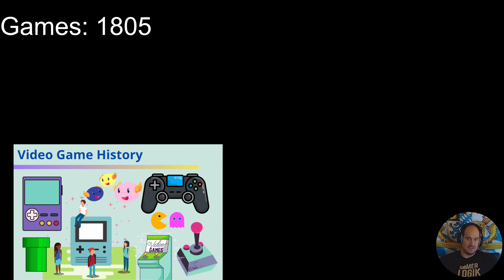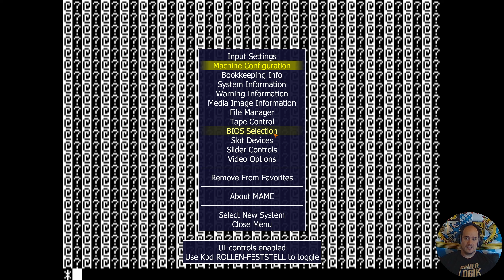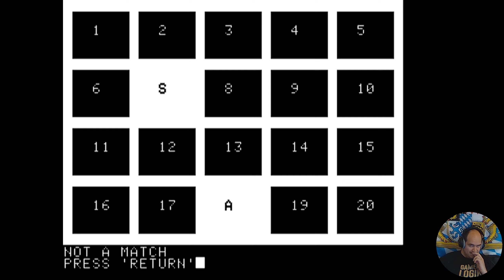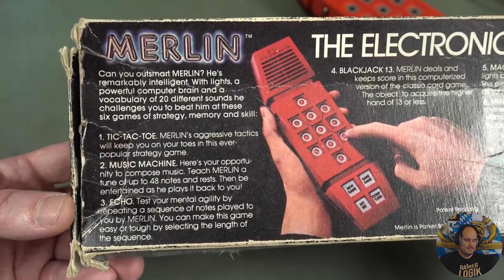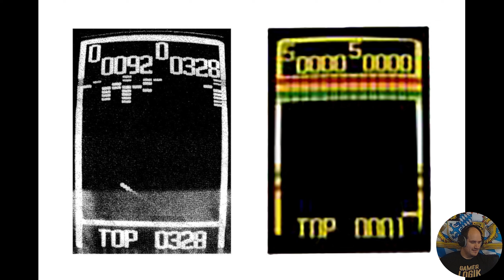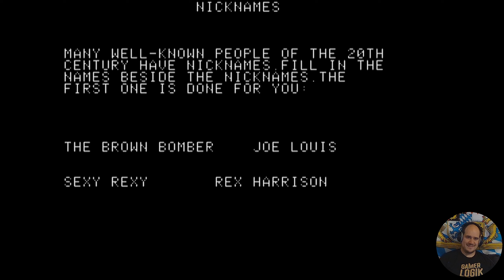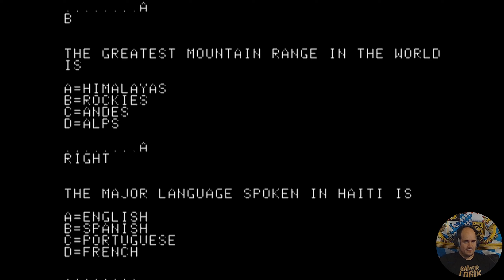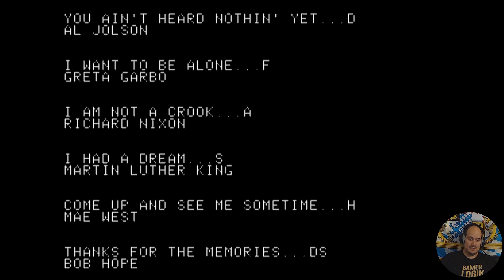Geschichte der Videospiele #56 1978 Labyrinth, Breakout, Quiz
✦ Timecodes:

00:00 Einleitung
01:01 Math-A-Magic! / Echo!
17:09 Maze Game
1:05:19 Memory Builder: Concentration
1:22:24 Merlin: The Electronic Wizard
1:36:55 Micon Kit
1:38:58 Micon Kit 2
1:45:24 Microtrivia
2:32:40 Schlussworte